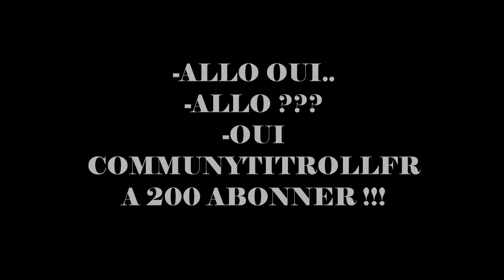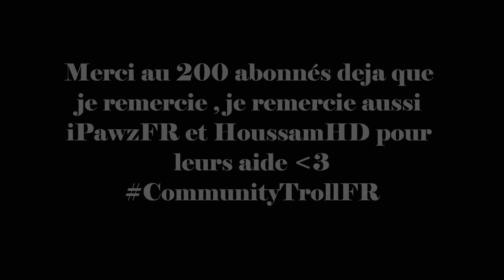Montage CommunityTrollFR (200 abonnés) par iPawzFR